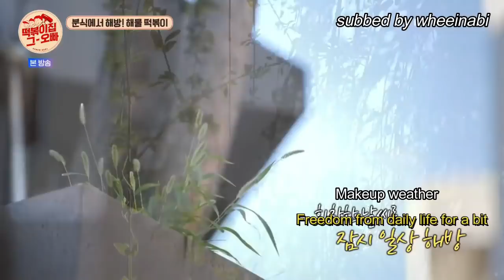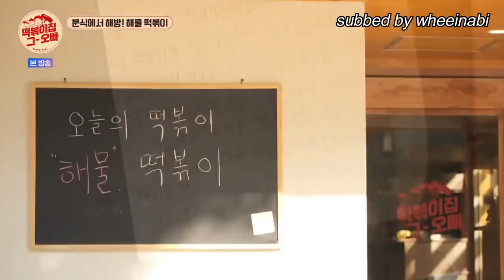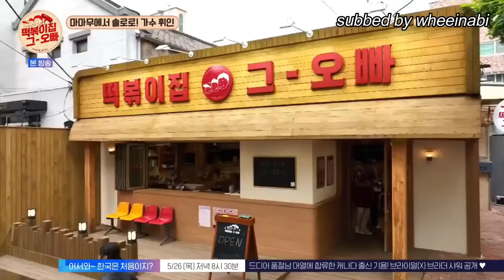[ENG SUB] Tteokbokki Brothers Episode 23 (WHEEIN CUT)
Tteokbokki Brothers / The Oppa in the Tteokbokki House Episode 23 (WHEEIN CUT)
subbed and translated by wheeinabi

note: translations may contain some inaccuracies
Do not take or reupload without proper credits!